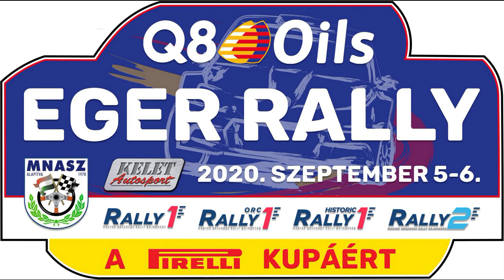Q8Oils Eger Rally 2020 Jobbágy Krisztián-Bertók Tamás